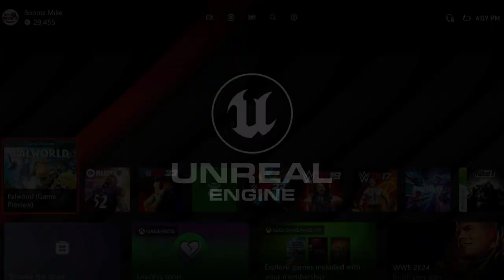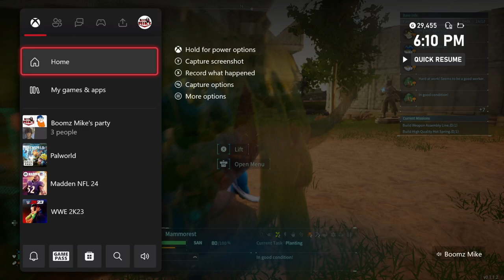Palworld Xbox Series S Episode 6 Base Relocation & Game Crash